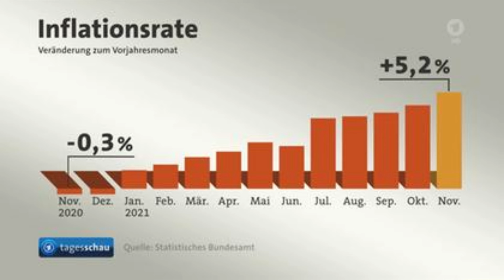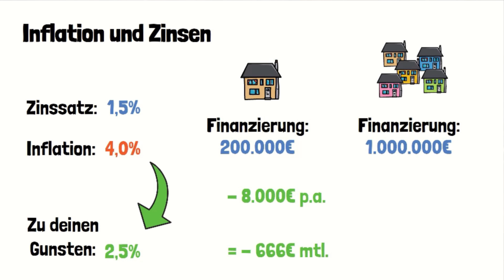Erfolgreich Ziele planen! Und: So hoch wird die Inflation in 2022!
Gerade die Zeit am Jahresende zwischen Weihnachten und Silvester ist ideal, um sich über die eigenen Ziele für das kommende Jahr Gedanken zu machen und eine konkrete Zielplanung für die verschiedenen Lebensbereiche aufzustellen. Genau um dieses Thema geht es in unserem aktuellen Video vom 2. Weihnachtstag. Außerdem verraten wir noch UNSERE Prognose für die Zins- und Inflationsentwicklung in 2022 und welche Chancen sich dadurch für dich als Investor ergeben. Es lohnt sich für dich also, dieses Video bis zum Ende anzuschauen.

Als AMS-Team möchten wir dir auf diesem Weg „Frohe Weihnachten 2021“ wünschen. Ich hoffe, du hast bereits schöne Feiertage mit deiner Familie und Freunden erlebt und jetzt auch noch ein paar ruhigere Tage bis zum Jahresende vor dir. Im Vorfeld dieses Videos haben wir darüber nachgedacht und diskutiert, was für ein Thema wir für den 2.Weihnachtstag wählen sollten.
Mir ist in den letzten Jahren aufgefallen, dass auf Youube – aber auch auf anderen Plattformen - gerade während der Weihnachtstage wahnsinnig viele Videos mit Werbung für Coachings, Webinare oder Programme auf mich eingeprasselt sind. Ich vermute, das ging auch einigen von euch so. Und mich hat das ehrlich gesagt genervt - ich weiß nicht, wie du das siehst? Jeder empfindet das ja anders und es mag Leute geben, die sich gerade in den Weihnachtstagen mit Themen rund um „Steuern, Finanzen und Immobilien“ beschäftigen. Ich persönlich gehöre nicht dazu; ich beschäftige mich das ganze Jahr hindurch damit – auch zwischen Weihnachten und Silvester mit meiner Zielplanung. Aber es muss auch mal 3 Tage geben, an denen Ruhe ist und ich diesbezüglich abschalte.
Insofern waren wir im Zwiespalt, einerseits auch in diesem Video Impulse und Ideen zum erfolgreichen Vermögensaufbau mit Immobilien weiter zu geben, aber andererseits auch KEIN zu intensives Thema zum „Management von Immobilien“ oder ähnliches zu wählen. Deshalb haben wir uns 2 Anregungen überlegt:
• 1. geben wir einen kurzen Überblick über unsere bisherigen Videos zum Thema „Ziele und Zielsetzung“. Gerade weil die Tage vor dem Jahresübergang sich hervorragend zur Zielplanung eignen, kannst du dir durch die Zusammenfassung das für dich passende Video heraussuchen.

• Und 2. – damit die Spannung bis zum Schluss erhalten bleibt - werde ich noch meine Einschätzung und meinen Ausblick zur Entwicklung in 2022 geben. Und das sollte für jeden Immobilieninvestor interessant sein.

Es gibt kaum ein Thema, über das mehr geschrieben und so wenig umgesetzt wurde, wie über das Thema „Ziele und Zielsetzung“. Manche sagen genervt – oder denken zumindest: „Lass mich in Ruhe, ich kann es nicht mehr hören“, obwohl fast alle wissen oder ahnen, dass das Thema enorm wichtig ist, um die  persönlichen Ziele wirklich zu erreichen und ein zufriedenes Leben zu führen. Da wir inhaltlich auf diesem Kanal schon viel dazu gesagt haben, halten wir uns in diesem Video inhaltlich zurück und stellen stattdessen die dazu passenden Videos unseres Channels vor.

Im 2. Teil geben wir dann unsere Prognose zur Inflationsentwicklung im Jahr 2022 ab und wie du als Immobilieninvestor davon maximal profitierst. Mit konkreten Zahlen und Tipps.

Damit stellst du sicher, dass dir jedes neue Video von uns angeboten wird.
►► Wir freuen uns über ein LIKE von dir. Leite das Video auch gern an Freunde und Bekannte weiter.

►► Welches Thema beschäftigt dich im Hinblick auf 2022 und Immobilien? Schreib es gern in die Kommentare, damit du dazu andere Meinungen hörst und wir so voneinander profitieren. Vielleicht eignet sich das eine oder andere Thema auch für ein Video in 2022.